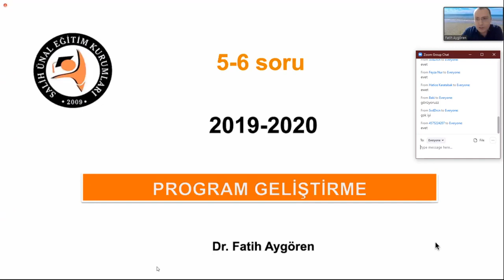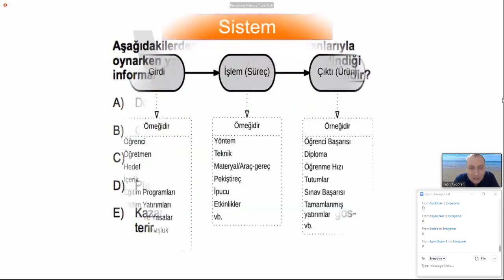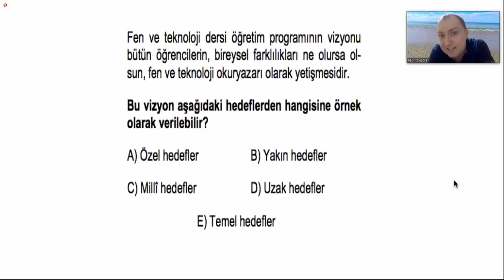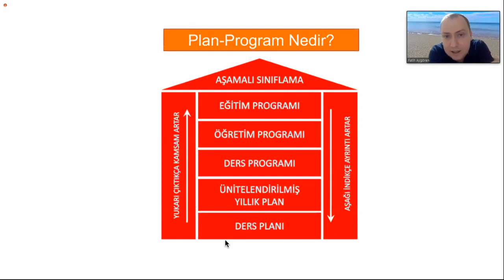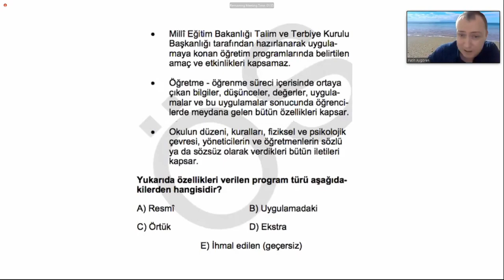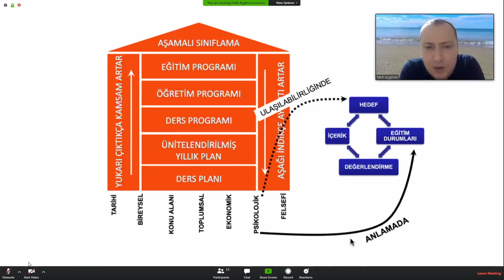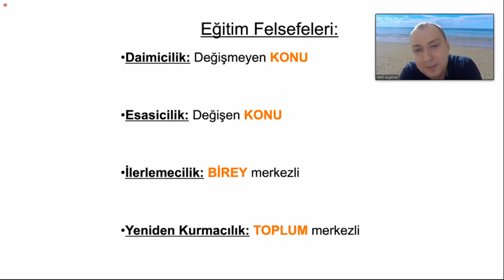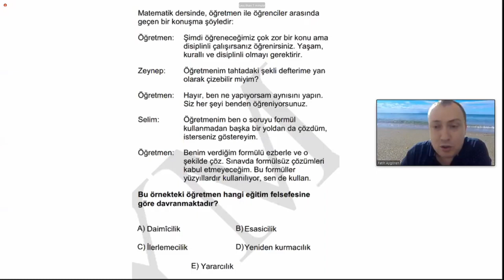Fatih Aygören Program Geliştirme Genel Tekrar - Bölüm 1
Program geliştirme dersinin genel tekrarı ve KPSS sorularından örnekler... Birinci bölümde: Eğitime ilişkin temel kavramlar, Plan-Program türleri, Program geliştirmenin temelleri üniteleri özetlenmiştir.